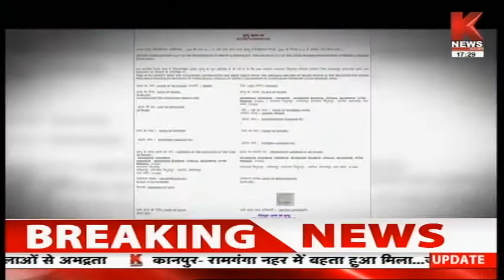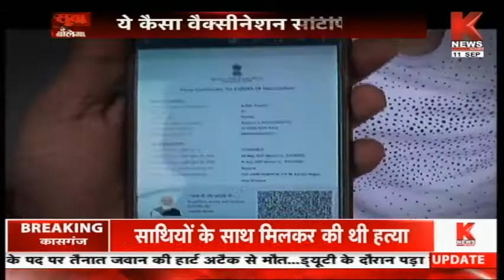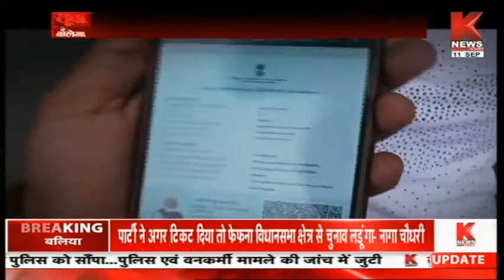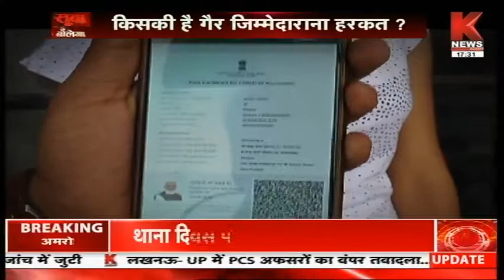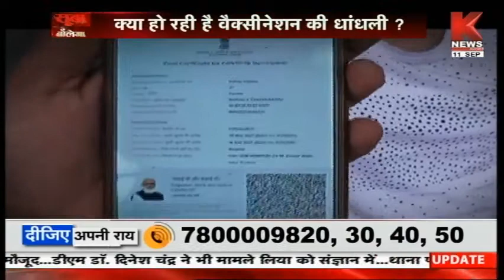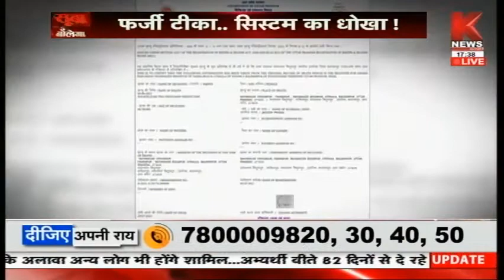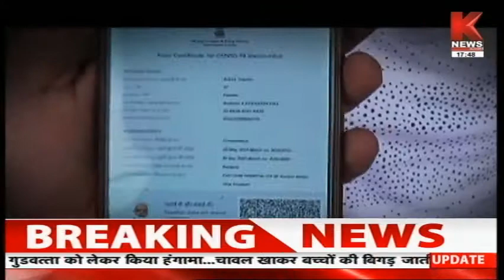फर्जी टीका.. सिस्टम का धोखा ! सूबा बोलेगा / Suba Bolega || Knews